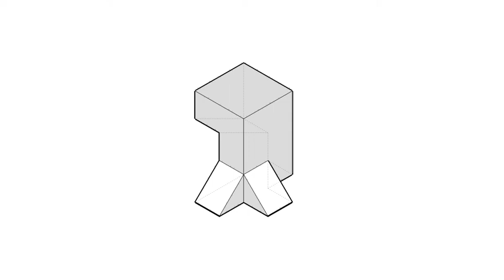基礎圖學實習-全華圖學058頁第03題/不同視角/方眼紙畫法/第三角法-等角圖展示